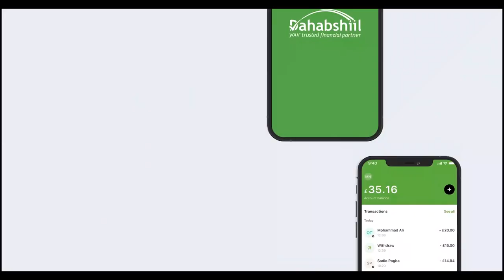Murashax Cabdiraxmaan Cirro ayaa gurigiisa ku qaabilay hooyo Siraad Cali Caafi.